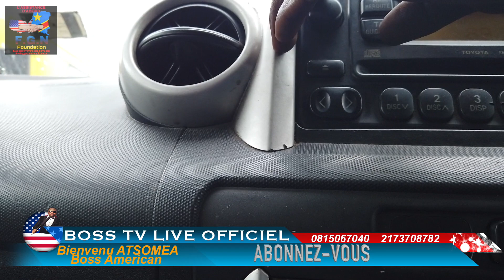UN TOUR AU MINISTERE DES AFFAIRES ETRANGERES